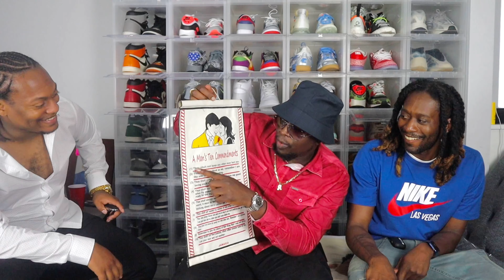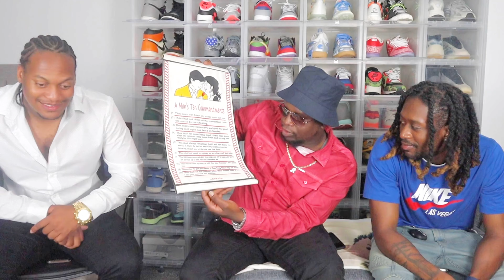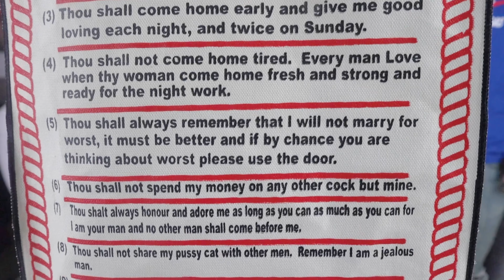Jamaican Men Ten Commandments “Remastered” 2021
Jamaican men 10 Commandments
SquiinTv

Prophetmuzik